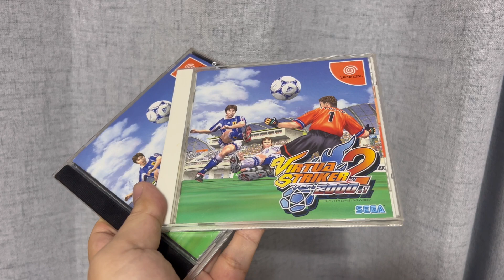[카타르월드컵 결승전]초정밀 축구 시뮬레이터로 결승전 우승국 예측 (Virtua striker2 on dreamcast)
대망의 결승전과 3,4위전만을 앞둔
2022 카타르 월드컵!
우리나라 경기가 아니니까 즐감 모드로 볼 수 있다!
드림캐스트용으로 이번에도 예측 갑니다!
과연 영광의 트로피를 들어올릴 나라는 어디일지?

00:00 인트로
00:20 3,4위전
06:29 결승전